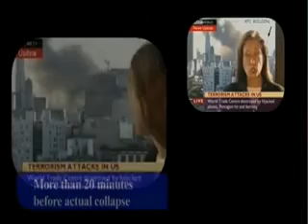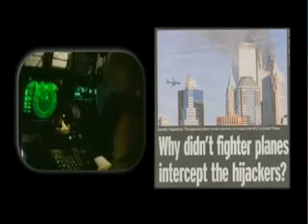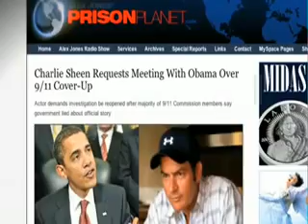Charlie Sheens Message Too Obama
I actually liked this video, Charlie Sheen is amazing :3